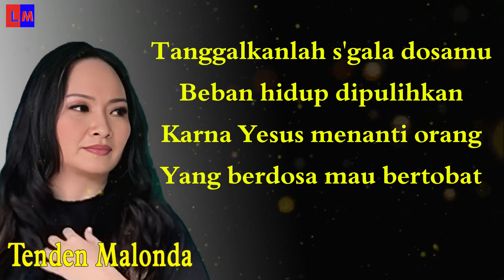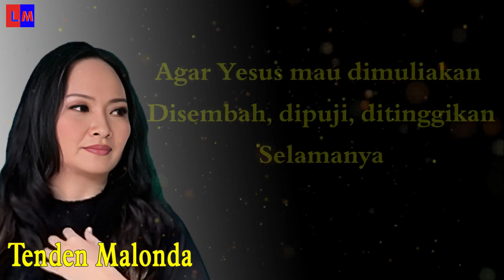TIADA KATA TERLAMBAT - Tenden Malonda | KARAOKE | LAHA MUSIK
Lagu Rohani Kristen Terbaru 2020, Tiada Kata Terlambat, versi Karaoke, dinyanyikan oleh Tenden Malonda.

Ciptaan         : Ronny Tanamal
Penyanyi       : Tenden Malonda
Arranger       : Bram Tuheteru
Studio          : Sonority Studio
Mixing/Mastering  : Bram Tuheteru
Produser      : Ronny Tanamal